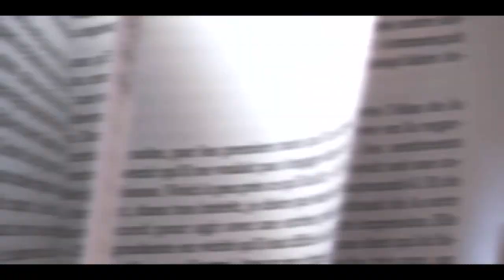so my old devil spirit {Marianne}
fandom: Marianne s01 (2019)
Emma & Marianne
song: SoapAndSkin - Me And The Devil